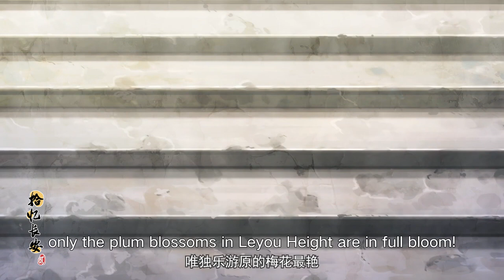【本周强推 Highly Recommended】中国风动画 公主和王爷的甜蜜爱情故事 Chinese Style Love Story between Prince and Princess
加入 哔哩哔哩动画频道 会员： 即可观看【会员专享】全内容和抢先番外！还有自带英文字幕哦！想解锁更多精良番剧？立刻加入 哔哩哔哩会员 解锁惊喜！

简介：拾忆长安第二季
我是爱麦拉，汐月国公主。我生活在一个战乱的年代，从小便亲眼目睹了汐月、大唐、南麓三个国家之间的征战。我的理想是成为一名汐月的女战士，将来靠自己的箭术保卫部族。突然一天接到大汗的旨意，汐月将与大唐和亲，让我嫁于大唐九皇子资王李谦。这对我一个从小粗手粗脚的野丫头如何是好！但是想想如果真能因此而平息民不聊生的战争，又觉得能行使这样的使命而有点小自豪。但愿能不辱和平使命。